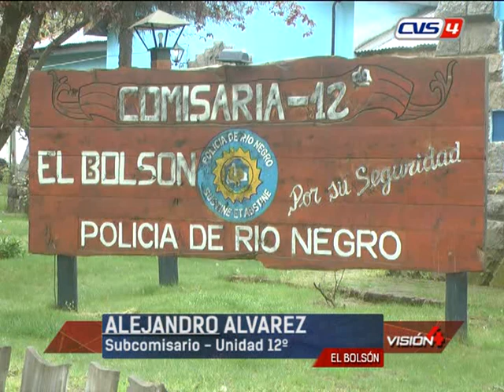29 10 18 ALEJANDRO ALVAREZ Subcomisario Comisaría Nº 12 Balance del fín de semana